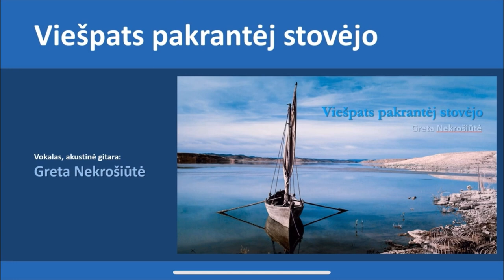Biblijos valandėlė Zoom'e 2023 / 17｜Grįžus iš Šventosios Žemės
Biblijos valandėlė 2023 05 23
Svečias – Rimas Šapauskas, pasidalijęs įspūdžiais iš apsilankymo Izraelyje.
Antradieniais 18 val. Lietuvos evangelikų liuteronų bažnyčios vyskupas Mindaugas Sabutis visus kviečia jungtis į Biblijos valandėlę Zoom'e. Prisijungimas – tas pats kiekvieną antradienį